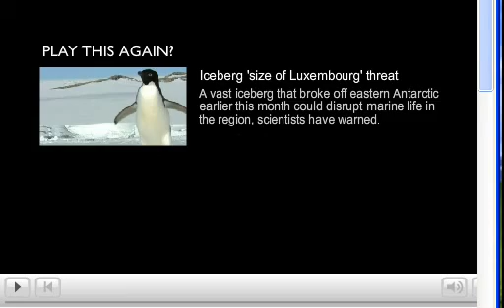Mertz Glacier Breaks off from Antarctic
The massive Mertz Glacier in the Antarctic measuring 72km in length by 32km in width has broken off after an iceberg collision.